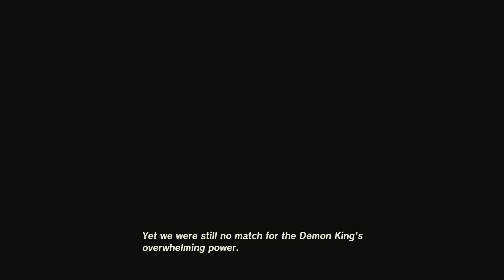COLGERA: MY FIRST BOSS!! - THE LEGEND OF ZELDA TEARS OF THE KINGDOM - PART 7 WALKTHROUGH GAMEPLAY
THE LEGEND OF ZELDA TEARS OF THE KINGDOM SHOWS US  HOW CRAZY THEIR BOSSES COULD BE WITH THIS ONE OH MY CRAZY ASS BOSS FIGHT. COLGERA TAKES US TO OUR LIMITS AS WE RUN OUT OF OUR FOOD KEEPING IS WARM IN THE BLIZZARD. HOPEFULLY THIS VIDEO HELPED YOU GUYS OUT WITH THE PUZZLES ON THE SHIP AS WELL. YOUG UYS ARE THE BEST FAMILY ON YOUTUBE LOVE ALL THE SUPPORT AND IM ALWAYS HERE FOR YOU GUYS!